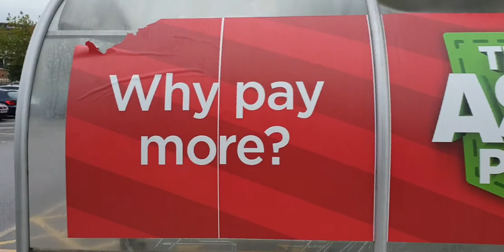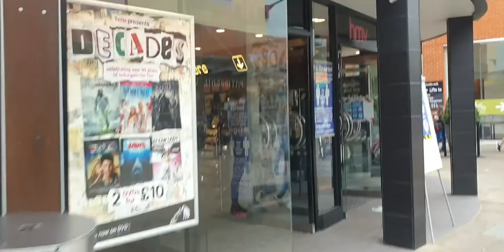tour of maidstone shops pubs and restaurants in the town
if you never been to maidstone here is a tour of maidstone shops pubs and restaurants